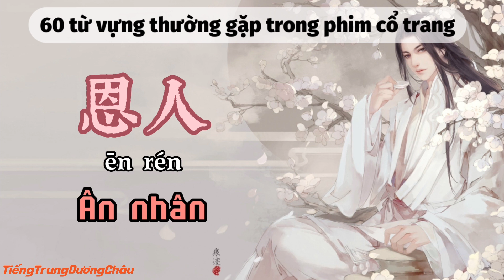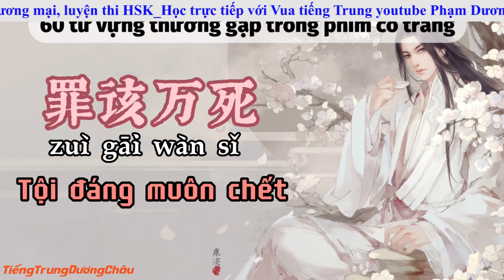60 từ vựng tiếng Trung thường gặp trong phim cổ trang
60 từ vựng tiếng Trung thường gặp trong phim cổ trang. Học tiếng Trung online, học tiếng Trung trực tuyến, học tiếng Trung giao tiếp cơ bản, học phát âm tiếng Đài Loan cho người mới bắt đầu, học viết tiếng Trung. TRUNG TÂM TIẾNG TRUNG DƯƠNG CHÂU. Địa chỉ học tiếng Trung uy tín tại Hà Nội. Sở hữu độc quyền phương pháp nhớ nhanh 1500 chữ Hán qua truyện cười.
Cơ sở 1 : Số 10 - Ngõ 156 Hồng Mai - Bạch Mai - Hà Nội
Cơ sở 2 : Tầng 4 số 25 ngõ 68 Cầu giấy - Hà Nội